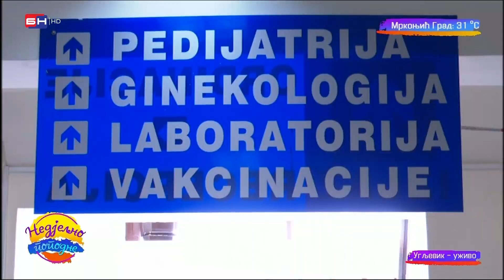Cvjetana Dragonjić, V.D. direktora Doma zdravlja u Ugljeviku